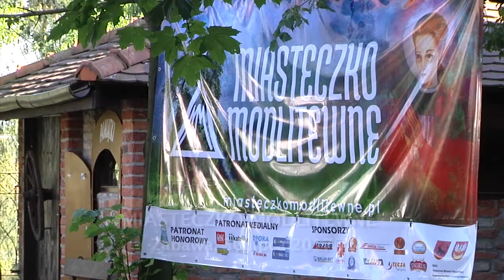Miasteczko Modlitewne w Zabawie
Relacja z Miasteczka Modlitewnego, które odbywało się w dniach 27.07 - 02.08 w Zabawie.